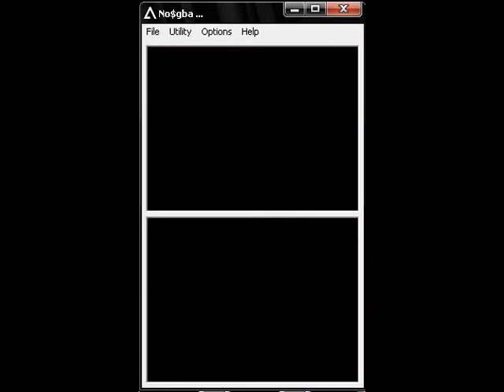Pokemon Platinum USA Walkthrough Part 5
Sorry If I stopped suring in the middle of the battle.